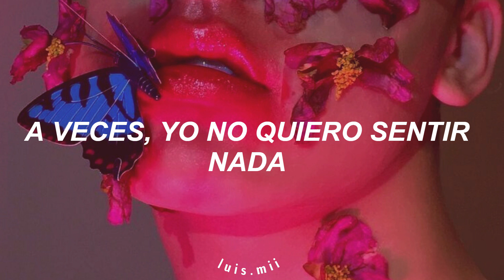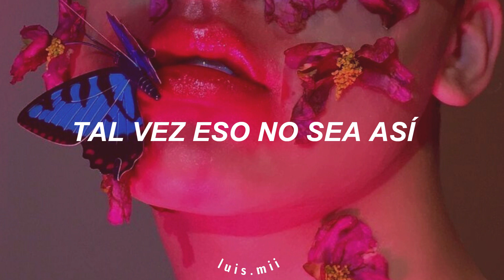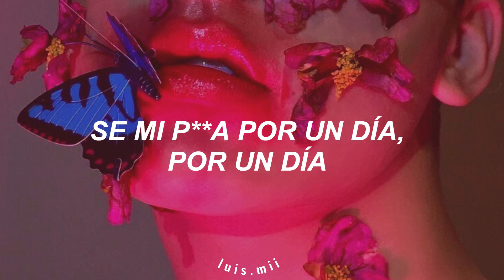BENEE - Beach Boy sub Español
BENEE - Beach Boy (Subtitulado Español)
Traducido al español letra en español
LYRICS / Letra

You’re quiet & I’m loud, It’s never a bore
It makes sense the difference, but what’s distance for
Do I make you feel something, sometimes I wanna feel nothing
Drive me crazy on the freeway You go to fast I get upset babe & I hate it, but I just fake it

Beach boy be my bitch babe if it’s only For a day take me out but I won’t stay Beach boy be my beach babe be my bitch For a day for a day be my beach babe
Ur my beach boy, be my beach babe Even if it’s only for a day
Be my beach babe

And I hate it, god I hate it when you
Yeah I hate it, when you talk about me leaving oh, don’t wanna think about me leaving no

Drive me crazy but it’s ok
We’re by the ocean think we need a break Maybe this ain’t it, but I still want this

Ur my beach boy (be my) Ur my beach boy
Ur my beach boy